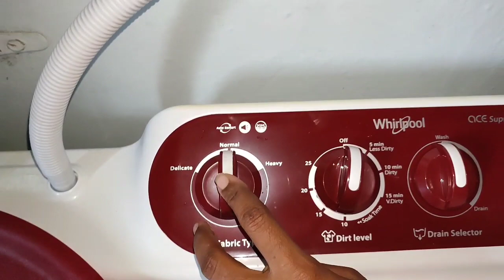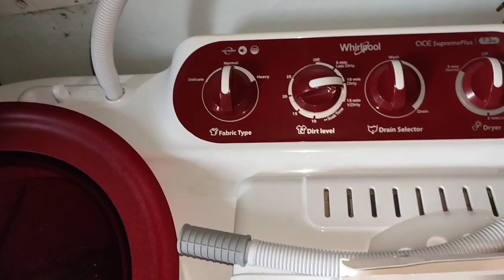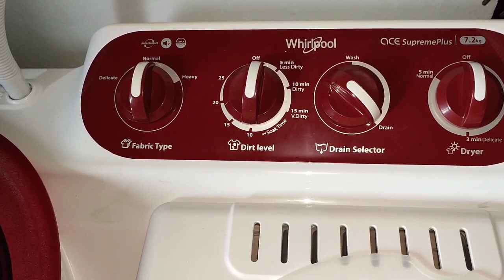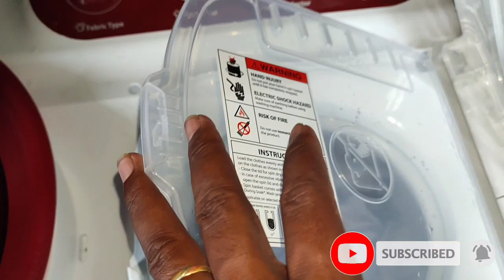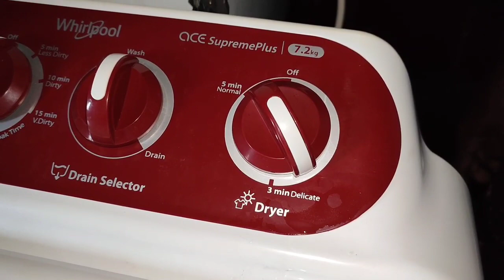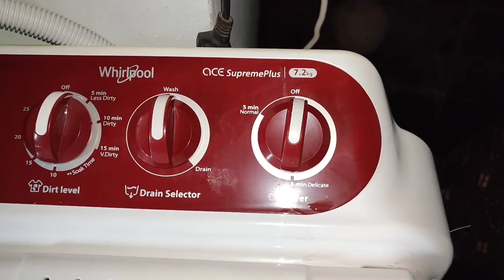How to use Whirlpool washing machine / Whirlpool semiautomatic washing machine in telugu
How to use whirlpool semiautomatic washing machine in telugu

Cost+weight+offers/ Unboxing